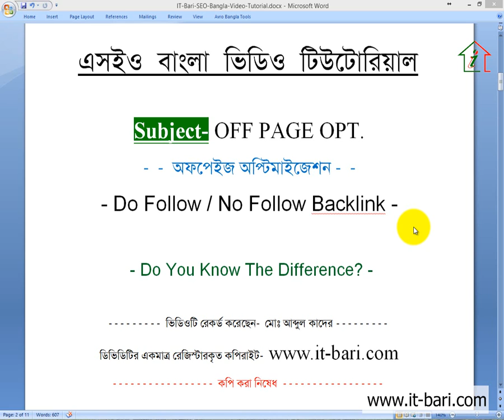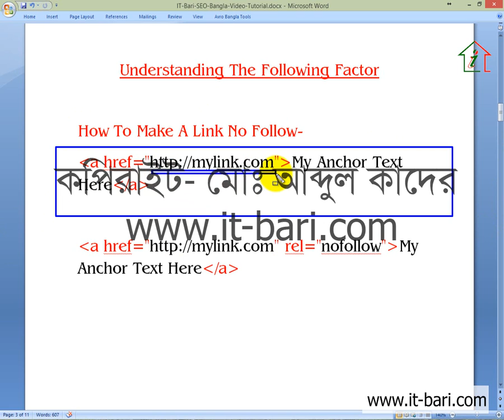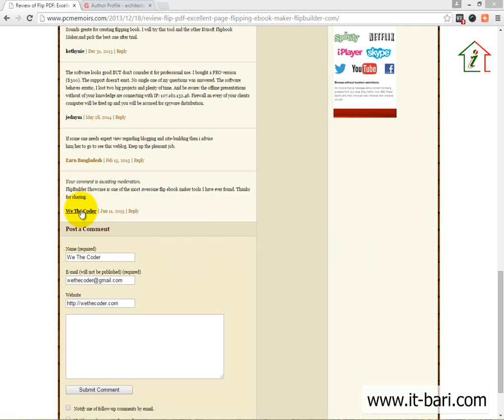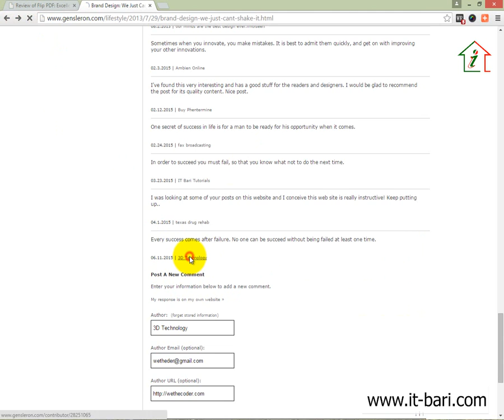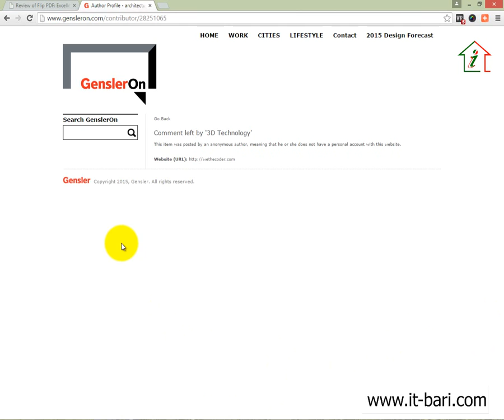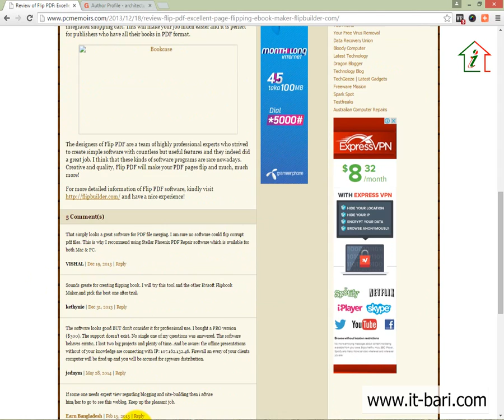19 What is Do Follow and No Follow Backlink Difference Between Them || SEO Bangla Video Tutorial